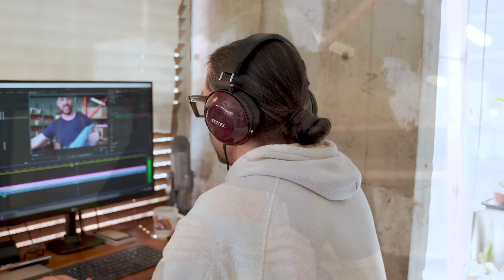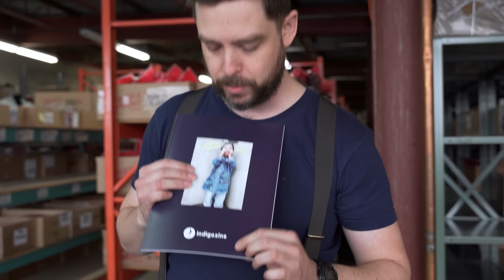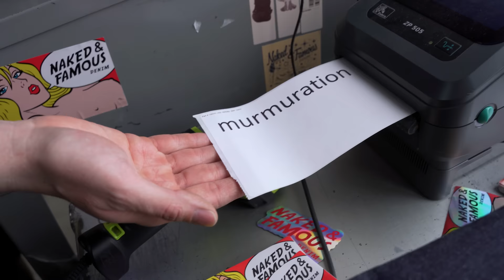How To Wash Raw Denim & A Tour Of The Factory - This Week At Tate + Yoko : Episode 33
Dive into the world of raw denim with a special behind-the-scenes look at our flagship store, Tate + Yoko, in Montreal. We're showcasing the latest denim trends, customer favorites, and what's been flying off our shelves. Get to know our passionate team, see their personal denim choices and styling tips, and join our in-depth musings about everything denim. Plus, get exclusive sneak peeks of upcoming releases and in-store events!

Visit us in Montreal at
Tate + Yoko
9096 St Laurent
Montreal, Quebec
H2N1M9